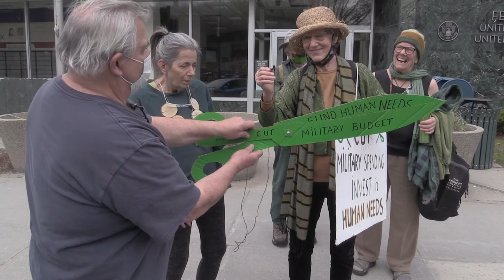Cut the Military Budget - Fund Human Needs!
Senior SpeakOut!
Sen. Leahy's Montpelier Office